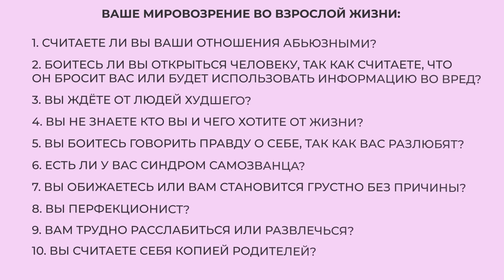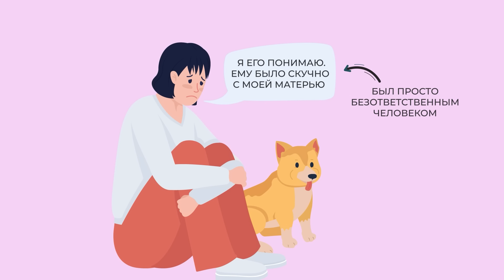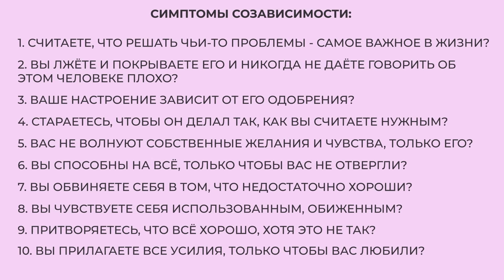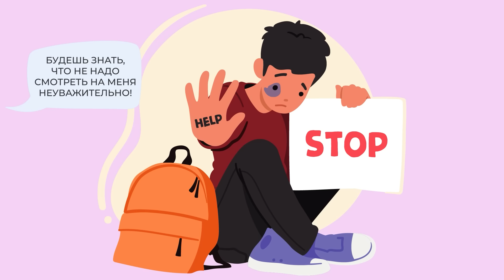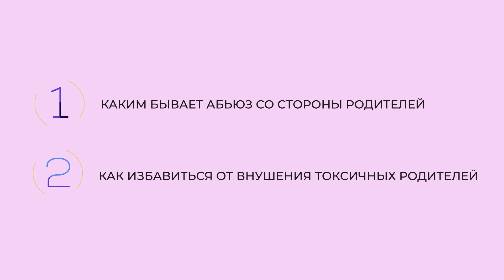Токсичные родители | Сюзан Форвард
Омниканальная система коммуникаций UIS

Описание книги Вэла Макдермида - "Анатомия преступления": Все (или почти все) родители время от времени не оправдывают наших ожиданий. Однако Сьюзан Форвард не смягчает ударов, когда речь заходит о людях, чьи недостатки наносят тяжелую психологическую травму детям. Ее живая, откровенная книга помогает свести на нет родительские манипуляции авторитетом, чувством вины и прочими «убийцами» чувства собственного достоинства. Эта книга для всех, кто хочет справиться с болью детства, а главное, идти дальше, выйти за рамки паттернов разочаровывающих взаимоотношений, укоренившихся в родительском доме. Не надо винить себя за то, что было с вами в прошлом. Вы можете изменить свою жизнь прямо сейчас! Достаточно прочесть эту книгу, и вам откроется совершенно новый мир — мир уверенности в себе, эмоциональной независимости и большой внутренней силы.

"Реклама ООО «НОВОСИСТЕМ» ИНН 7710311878 erid: 2Ranynj3GUx